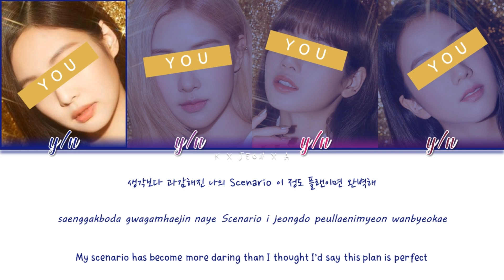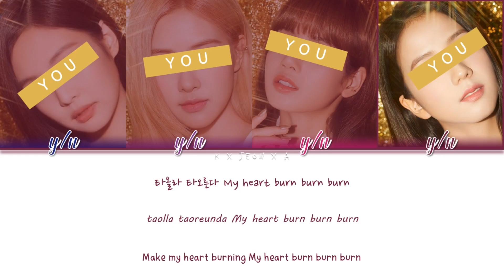YES OR YES Your Girl Group (4 Members) Orginal - TWICE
Song: Yes Or Yes
Artist: TWICE
Album: Yes Or Yes
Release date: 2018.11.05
Member: Nayeon, Jeongyeon, Momo, Sana, Jihyo, Mina, Dahyun, Chaeyoung, Tzuyu
My bias: Momo, Sana ♥♥♥